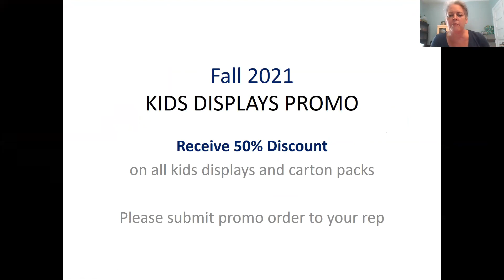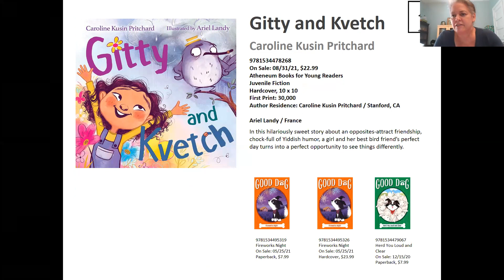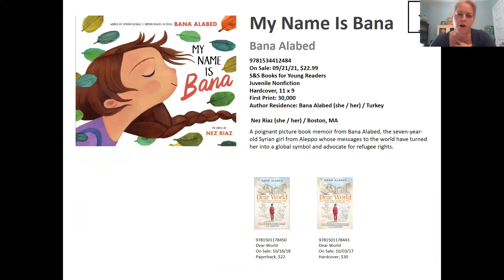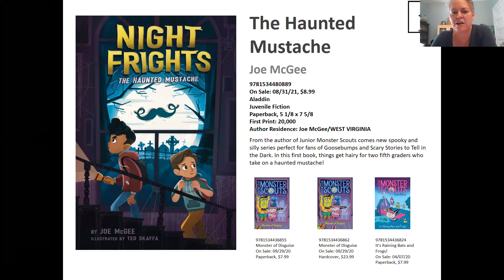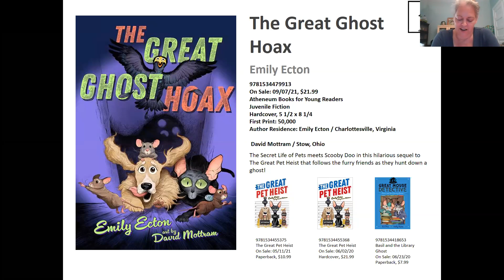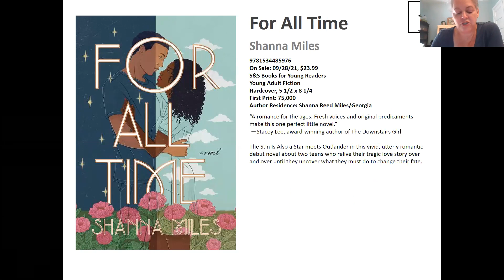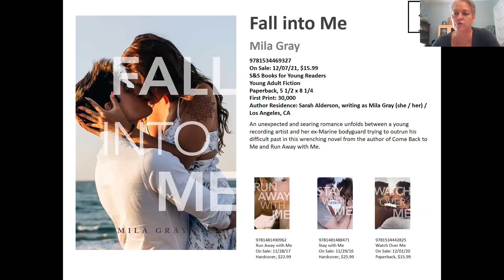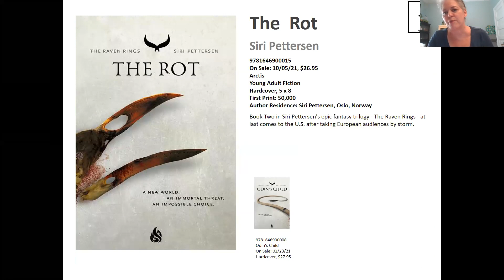Kim SSC Kids